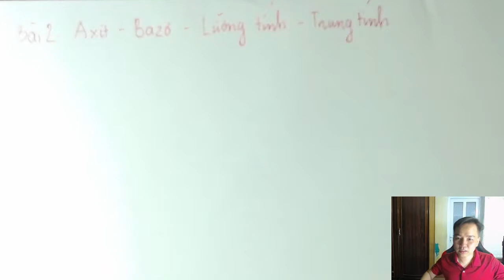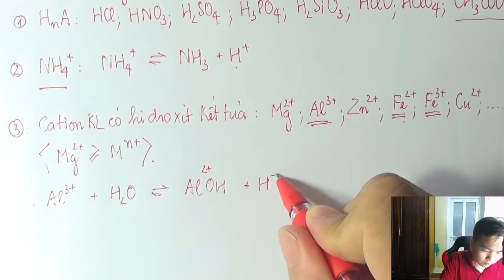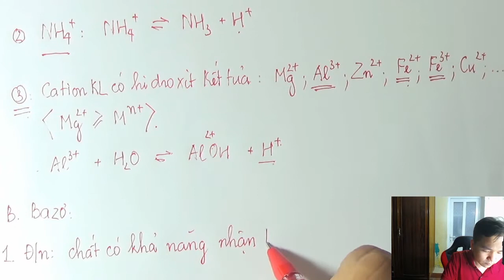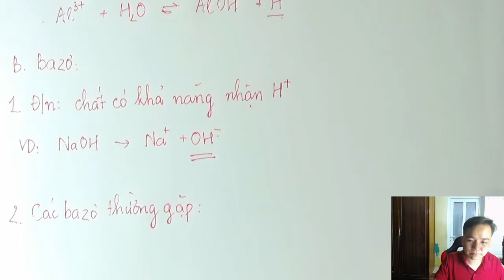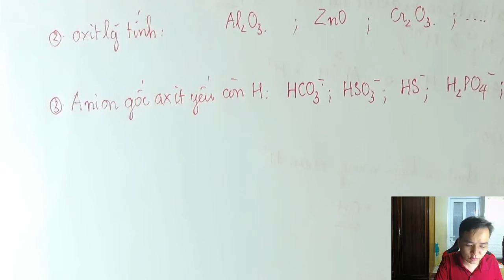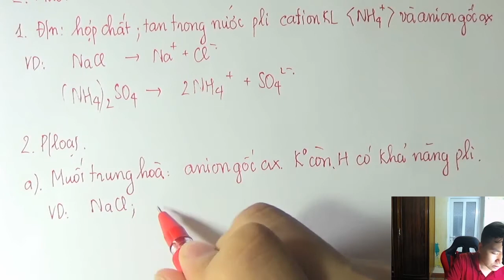[Hóa 11 - Chương 1- Điện Li ] || Bài 2: Axit - Bazo - Lưỡng Tính - Muối || Minh Myelin